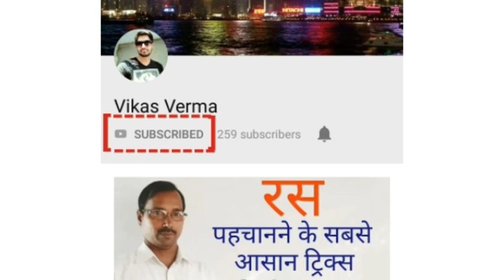देव दीपावली, रसड़ा-बलिया (Rasra Dev Diwali 2018) ||Rasra Choti Kashi का अदभुत अनदेखा दृष्य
देव_दीपावली, रसड़ा-बलिया (Rasra Dev Diwali 2018)
*Happiness* is in air
Its Dev Diwali everywhere
Lets show some love and care
And wish everyone out there...

🎆🎆🎆🕯🕯🕯देव दीपावली 🕯🕯🕯🎆🎆🎆

देव दीपावली की पृष्ठभूमि पौराणिक कथाओं से भरी हुई है। इस कथा के अनुसार भगवान शंकर ने देवताओं की प्रार्थना पर सभी को उत्पीडि़त करने वाले राक्षस त्रिपुरासुर का वध किया, जिसके उल्लास में देवताओं ने दीपावली मनाई, जिसे आगे चलकर देव दीपावली के रूप में मान्यता मिली।

इसी संदर्भ में एक अन्य कथानक भी है।

त्रिशंकु को राजर्षि विश्वामित्र ने अपने तपोबल से स्वर्ग पहुँचा दिया। देवतागण इससे उद्विग्न हो गए और त्रिशंकु को देवताओं ने स्वर्ग से भगा दिया। शापग्रस्त त्रिशंकु अधर में लटके रहे। त्रिशंकु को स्वर्ग से निष्कासित किए जाने से क्षुब्ध विश्वामित्र ने पृथ्वी-स्वर्ग आदि से मुक्त एक नई समूची सृष्टि की ही अपने तपोबल से रचना प्रारंभ कर दी।

उन्होंने कुश, मिट्टी, ऊँट, बकरी-भेड़, नारियल, कोहड़ा, सिंघाड़ा आदि की रचना का क्रम प्रारंभ कर दिया। इसी क्रम में विश्वामित्र ने वर्तमान ब्रह्मा-विष्णु-महेश की प्रतिमा बनाकर उन्हें अभिमंत्रित कर उनमें प्राण फूँकना आरंभ किया। सारी सृष्टि डाँवाडोल हो उठी। हर ओर कोहराम मच गया। हाहाकार के बीच देवताओं ने राजर्षि विश्वामित्र की अभ्यर्थना की।

महर्षि प्रसन्न हो गए और उन्होंने नई सृष्टि की रचना का अपना संकल्प वापस ले लिया। देवताओं और ऋषि-मुनियों में प्रसन्नता की लहर दौड़ गई। पृथ्वी, स्वर्ग, पाताल सभी जगह इस अवसर पर दीपावली मनाई गई। यही अवसर अब देव दीपावली के रूप में विख्यात है।

उम्मीद करते हैं कि आप को ये विडियो अच्छा लगा है

 सन्धि (Sandhi) ||Part-1|| के लिए:-

सन्धि (Sandhi) ||Part-2|| के लिए:-